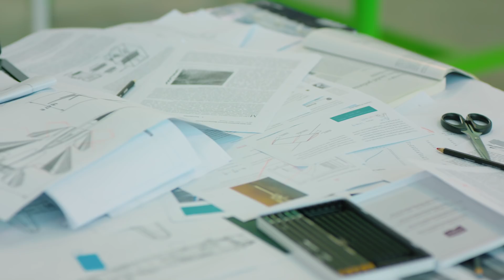띄워야 한다, 반드시 [방위사업청x위플레이]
쓴맛을 알면서도
먹어야 하는 때가 있다.
단 하나의 성공을 위해!

실패에 부딪히고 또 부딪히며
도전하는 사람들의 이야기,

방위사업청 ❤ 위플레이

👉 방위사업청 공식 𝙎𝙉𝙎 👈